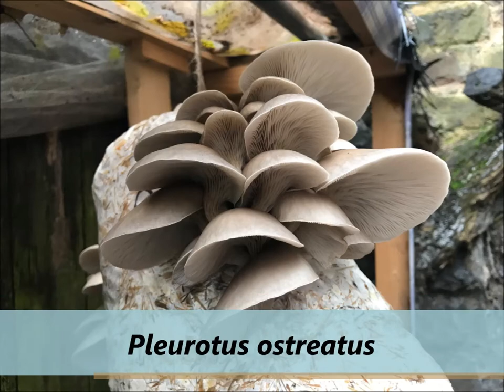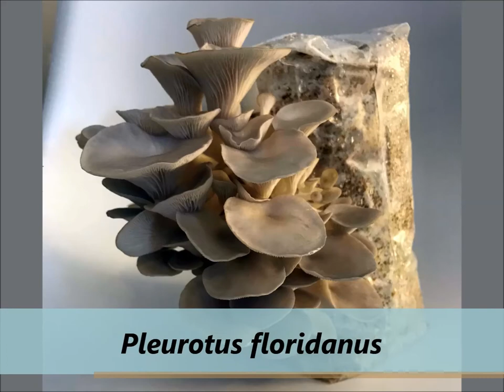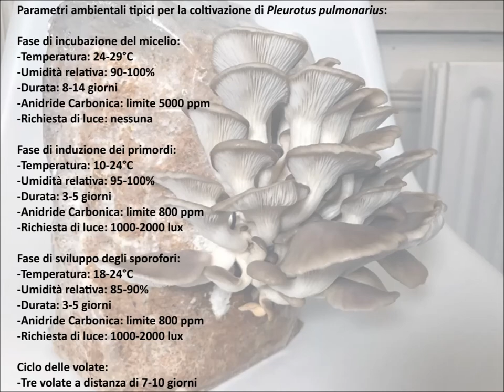Parametri consigliati per la coltivazione di alcuni funghi del genere Pleurotus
Tabelle con i parametri ambientali per le varie fasi di coltura di alcune specie del genere Pleurotus, dalla colonizzazione del substrato, induzione dei primordi e fruttificazione. I parametri indicati sono da intendersi come puramente indicativi, ogni ceppo specifico di una determinata specie può avere delle peculiarità che bisogna conoscere. E' opportuno seguire le indicazioni precise fornite dai produttori di micelio per i vari strain dei cataloghi commerciali.
Riferimenti bibliografici:
• Floriano Ferri  "I funghi. Coltivazione e proprietà medicinali"
• Paul Stamets & J.S.Chilton  "The Mushroom Cultivator: A Practical Guide to Growing Mushrooms at Home"
• Paul Stamets  "Growing Gourmet and Medicinal Mushrooms"